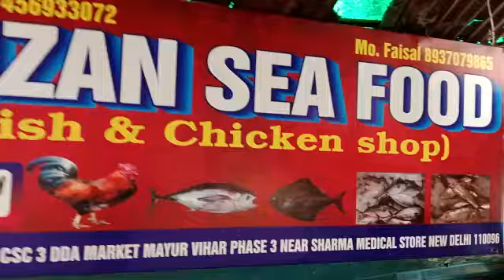mayur vihar Phase nearby Rihan school